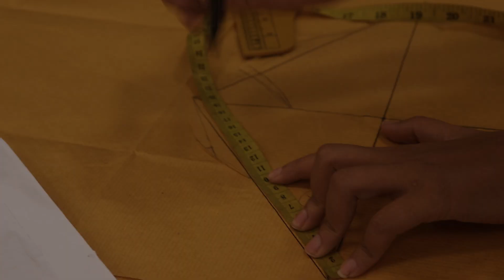[OPENING] NAKAAMGO Fashion Presentation and Fashion Show 2022